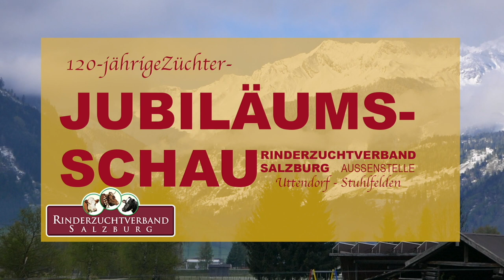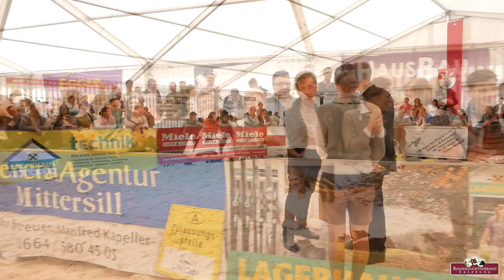Rinderschau Aussenstelle Uttendorf Stuhlfelden 2017 120 Jahre Jubiläum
powered by